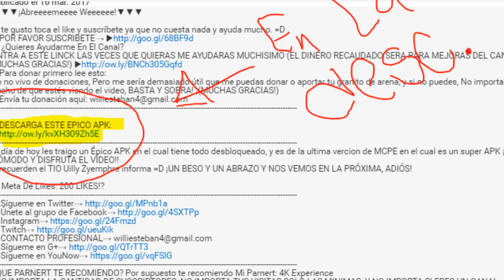SALIO!! NUEVA ACTUALIZACIÓN DE MINECRAFT PE CON LOS ESCUDOS Y EL CARTOGRAFO!!? - (MINECRAFT PE 1.3)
☛ ¡Abrir Descripción! ☚

▶DESCARGA AQUÍ LA NUEVA VERCION:
El día de hoy les traigo un vídeo en el cual les daré una pequeña Reviw de todo lo que se implemento a MCPE 1.3 En la nueva actualización que se realizo el día de hoy! Esta actualización sin duda fue una de la que menos esperábamos pero sin duda una que nos gusto por lo mas estable! ¡DISFRUTEN TODO EL VÍDEO!